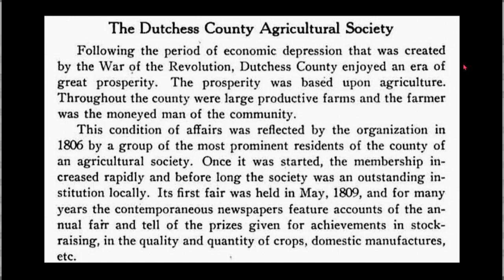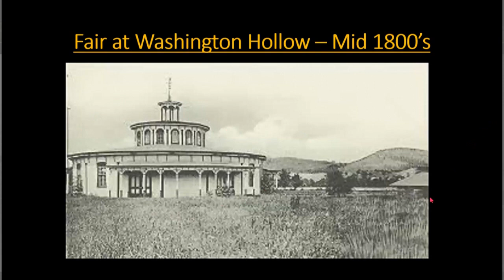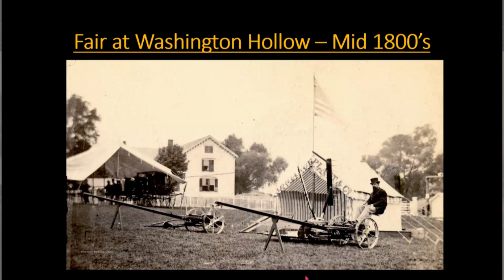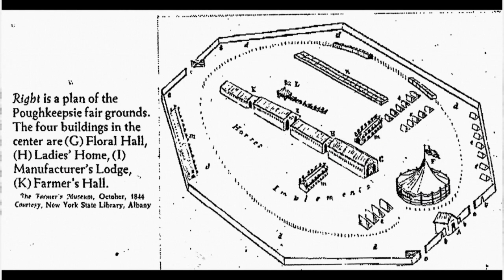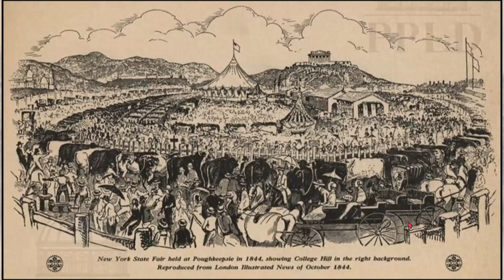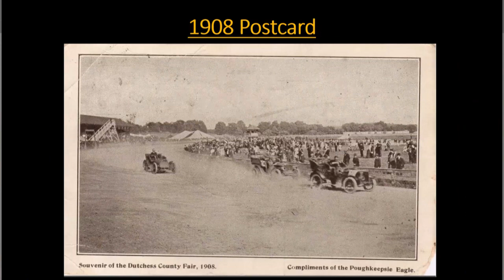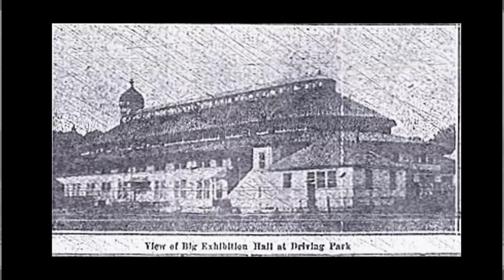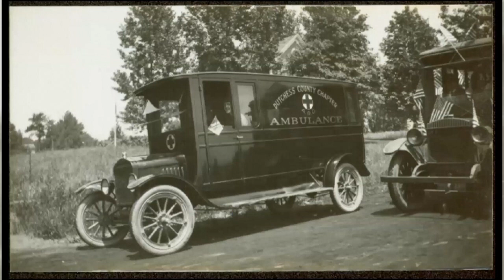2020-07-10 David Miller - History of Dutchess County Fair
History of Dutchess County Fair